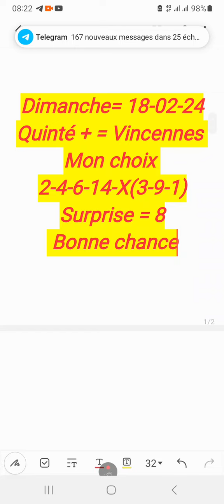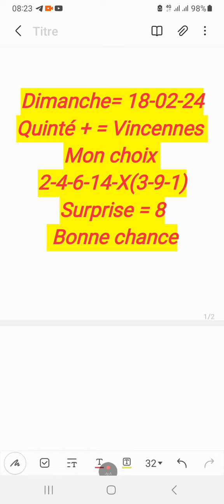pronostic Quinté Dimanche 18-02-24 A Vincennes - Prix d'Arras - Attelé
pronostic Quinté Dimanche 18-02-24 A Vincennes
Course Européenne - 59 000€ - Prix d'Arras - Attelé - Corde à gauche - Tous chevaux - 7-11 ans - 2700 m